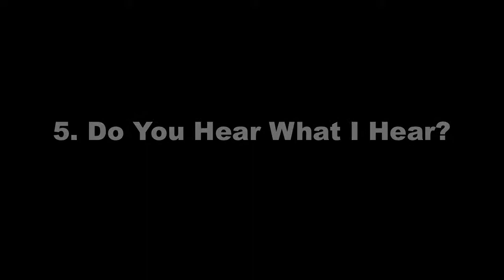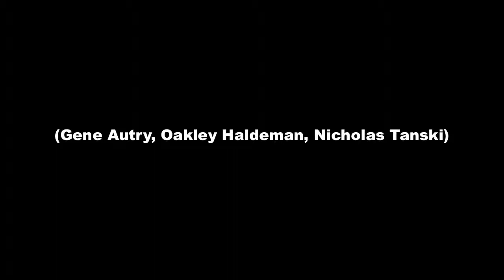Twelve Days by Nicholas Tanski (Full Album)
This is my recently completed 18th album and 5th Christmas album, Twelve Days.